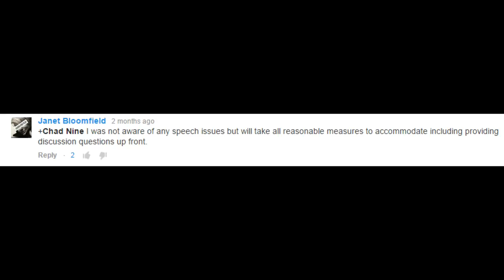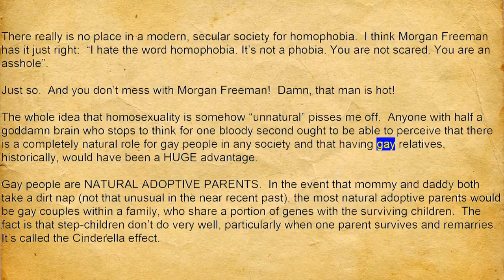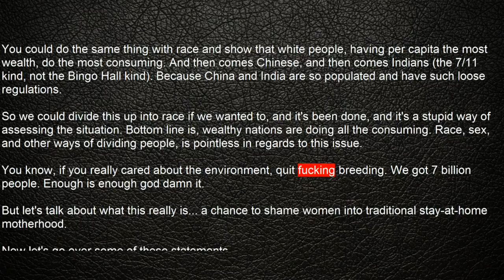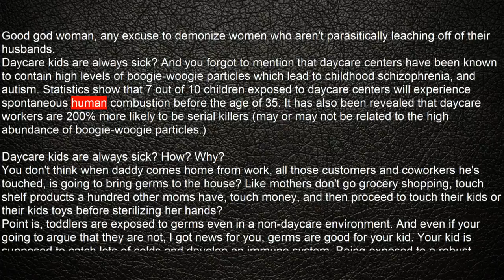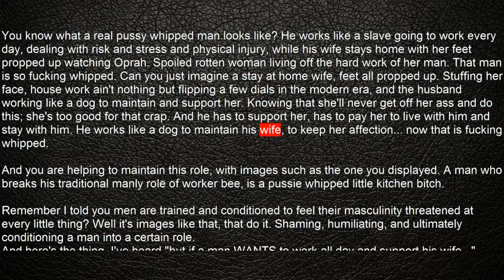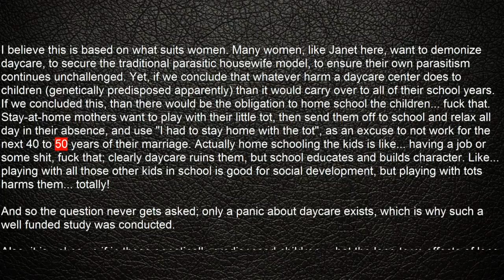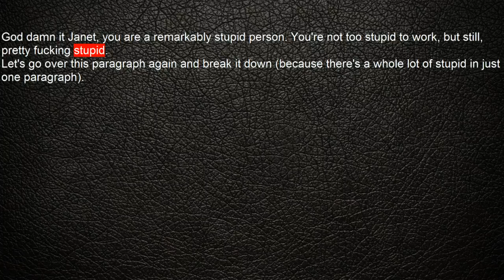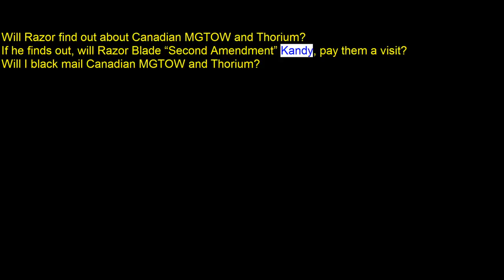Janet Bloomfield (JudgyBitch) on trial 3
Finally, I am continuing the trial of Janet Bloomfield, and I got a ton of links for all the references. I should note, the first 30 minutes are some what boring but necessary.

Blog entries in order of appearance:
1. First I feared him, then I loathed him, then I forgave him and now I take care of him: the story of my Father and me

2. Of course gay people should get married and children! It's the most natural thing in the world.

3. If your partner cheats on you and you have kids, suck it up. You don’t get to destroy their lives because you’re having a tantrum.

4.Do you care about the environment? Stop fucking shopping, then!

5. Vaccinating babies? Nope.

6. No, my husband doesn’t do any housework. Why the fuck should he?

7. The person raising your child is the person who does the WORK of raising your child. If you’ve hired someone to do that, THEY are raising your child, not you.

8. Women don’t build, invent or produce anything of real economic, social or political value BUT WE SHOVE HUMANS OUT OUR VAGINAS, and that is the most important contribution of all. So pay me, motherfuckers.

Other links:
How far do americans drive to work on average

14,000 sample size study by NICHD on the negative effects on children and daycare:

Note about study:
The vaccine study of Yokohama Japan demonstrates single vaccine vs triple (not vaccinated to non-vaccinated). The study concludes undoubtedly 2 things. First that the triple vaccine was not causing a rise in autism, and thus the single vaccine proposal was based on ignorance and anti-vaxxer hysteria.
and secondly, the per capita vaccination (be it single or triple) remain stagnant yet autism continues to sore. this study correlates with other studies that have debunked anti-vaxxer myths of mercury, formaldehyde, and every other boogyman ingredient that was supposed to be the cause of autism rising. The only thing that has not been ruled out is that the actual active ingredient, the vaccination process if you will, causes brain damage (such as autism). But remember, autism is going up (per area) in a time period when vaccinations are not (per same area). This actually breaks correlation. The old correlation was proposed as increasing exposure to mercury (this has been proven false).